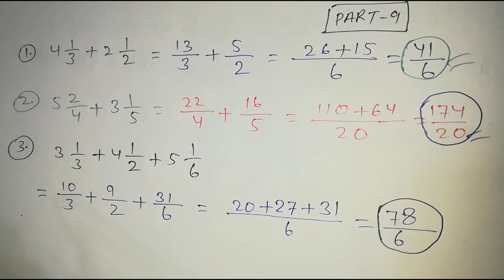Addition of fractions || Part-09 || How to add fractions || Learn fraction easy & tricky method...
Addition of fractions...Part-09...
Addition of fraction learn to easy and tricky method by WELCOME MATHS.
Fraction Maths rules memories in only 02 second...
Addition of fraction by tricky method.
Welcome maths.
Easy & Tricky method to learn Addition of fraction maths
Sirf 02 seconds me samjhe .